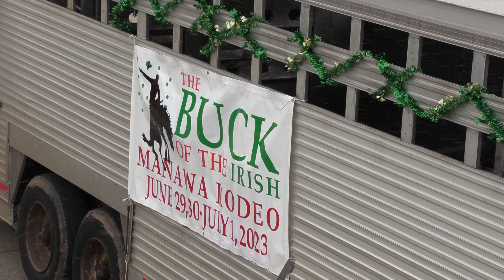2023 New Dublin St Patrick's Grand Parade